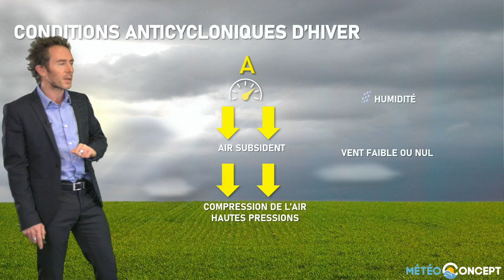Bulletin météo pour le mercredi 12 janvier 2022